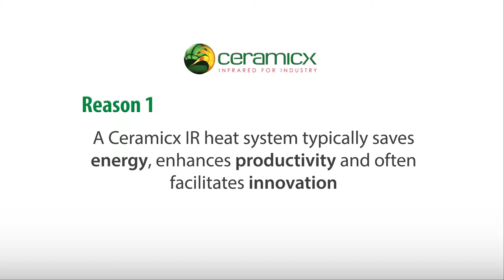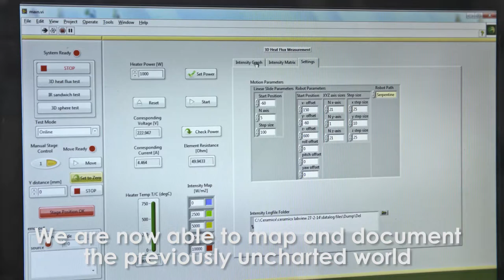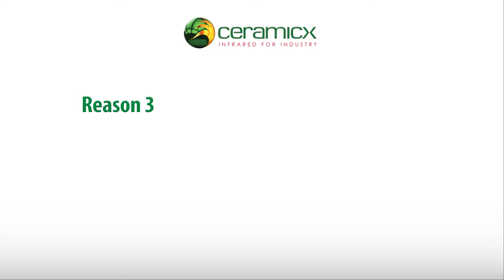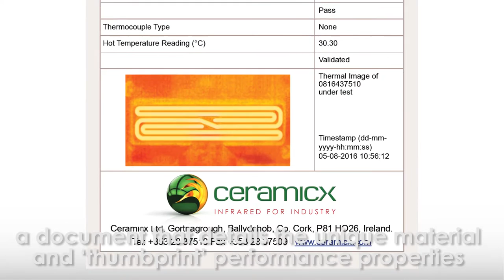Working with Ceramicx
Ceramicx is an innovator. In other words, we are a company that seeks to renew and re-establish the standards for the industry.

Ceramicx designs and manufactures ceramic and quartz infrared heating elements and complete turnkey infrared heating systems for industrial applications. Ceramicx’s products and systems are used in applications such as packaging, automotive and aerospace amongst others in applications such as thermoforming, pre-heating and vacuum forming. From high temperature cable, to connector blocks and housing we supply it all for your application.'